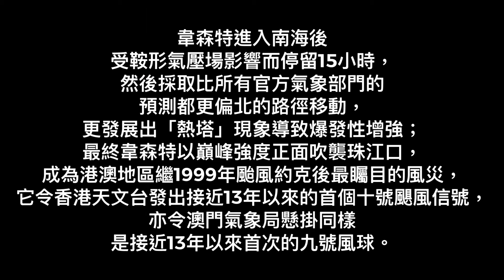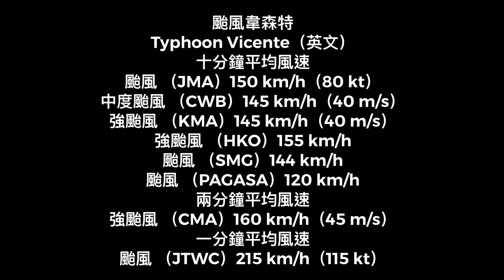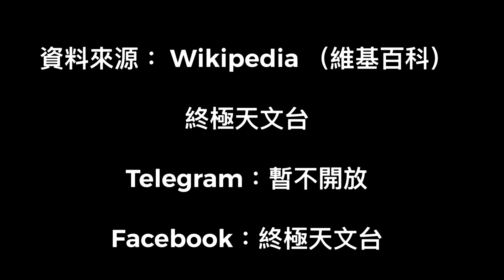天氣小劇場（颱風）第三集「韋森特」-- 八周年紀念片段